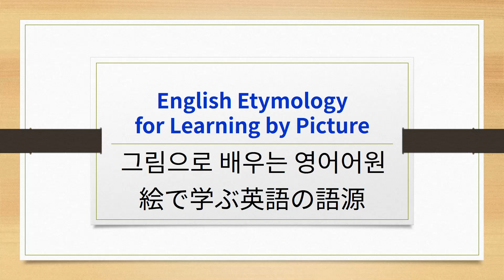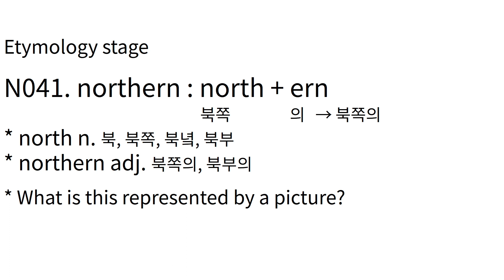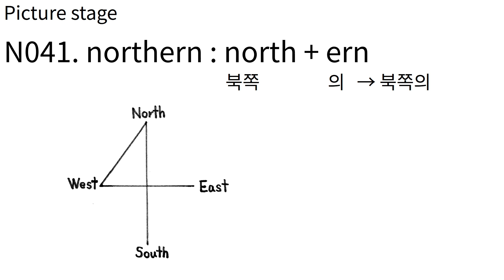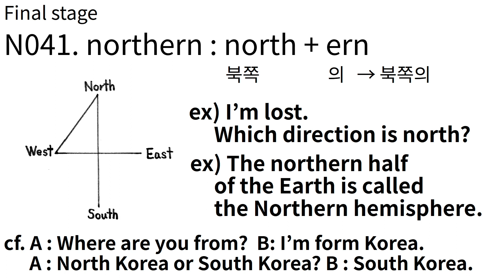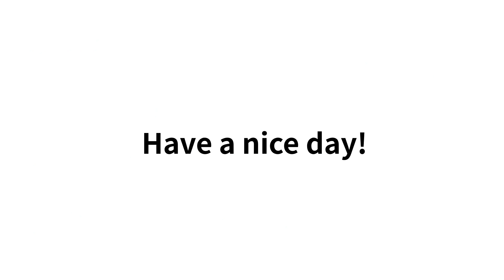E#323 N40~41 north, northern 그림으로 배우는 영어 어원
N40~41 north, northern